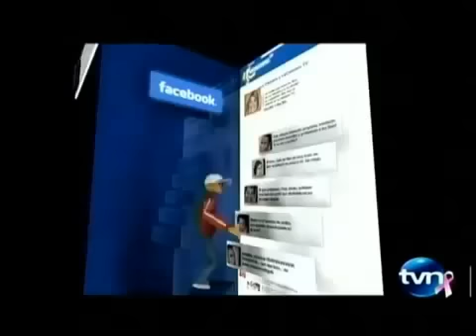FESTIVAL GAS PIMIENTA 3 EN CHITRE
EL LEGENDARIO FESTIVAL GAS PIMIENTA INICIA EN CHITRE EN EL AÑO 2009, HASTA LA FECHA DONDE HAN PASADO GENERACIONES DE ROCKEROS, DONDE PRINCIPALMENTE SE LE BRINDA LA OPORTUNIDAD A NUEVAS BANDAS Y SIEMPRE CON LA PRESENCIA DE BANDAS CON TRAYECTORIA, VEN Y FORMA PARTE DEL GAS PIMIENTA DE CHITRE EL CUAL SE REALIZA EN EL MES DE MARZO.